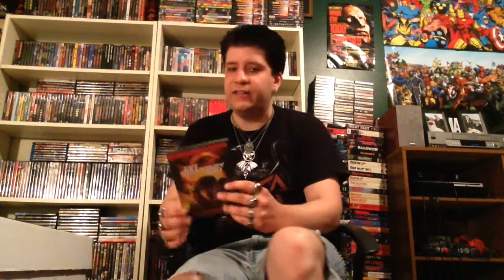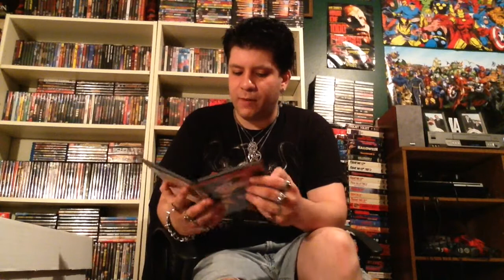Pet Sematary II (1992) Movie Review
Hellhound reviews the inferior yet highly entertaining follow-up to the movie adaption of Stephen King's scariest novel, Pet Sematary. Enjoy!